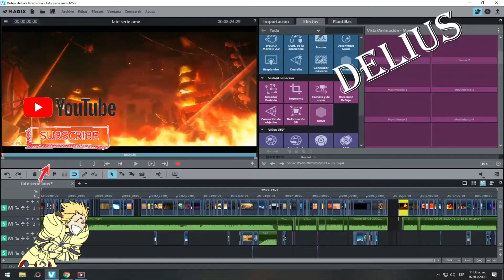Fate/Grand Order - Absolute Demonic Front: Babylonia AMV trap requiem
Fate/Grand Order - Absolute Demonic Front: Babylonia AMV